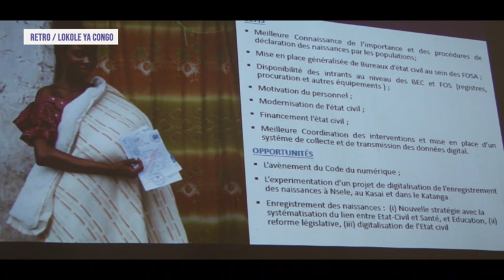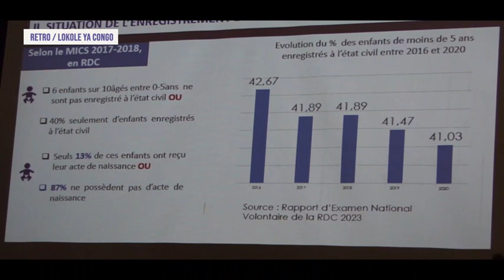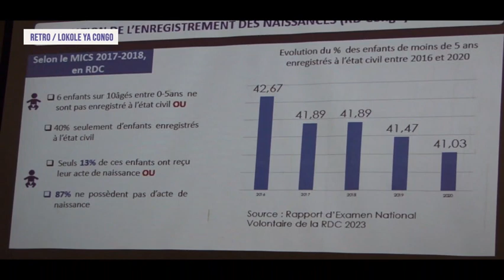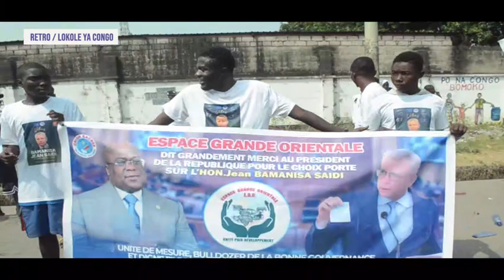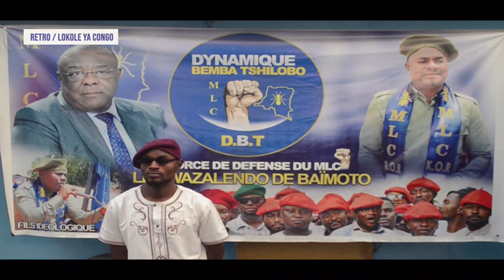LOKOLE YA CONGO DU 10 AOUT 2024